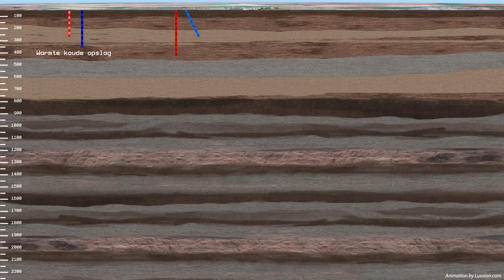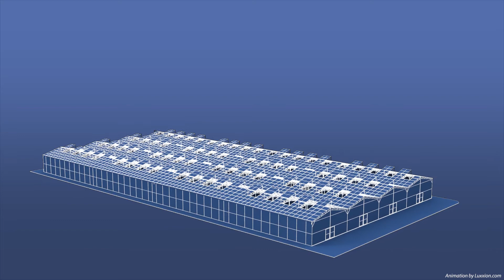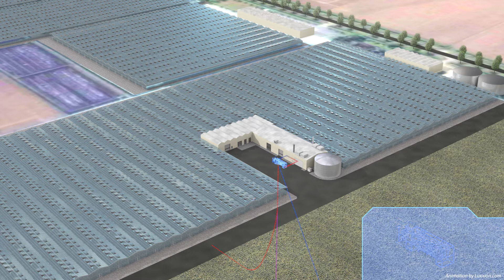V&SH brengt Lage Temperatuur Aardwarmte (LTA)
Technische animatie van de techniek LTA om op circulaire wijze aardwarmte te gebruiken die gewonnen wordt uit ondiepe aardlagen. Deze lage temperatuur aardwarmte wordt op de gewenste temperatuur gebracht om bijvoorbeeld kassen te verwarmen. Door gebruik van LTA wordt de CO2 uitstoot door gasverbranding aanzienlijk verminderd.